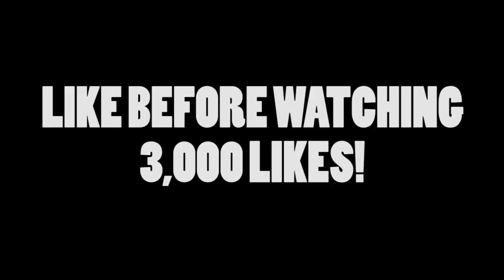WHO HAS THE BEST TACOS?!